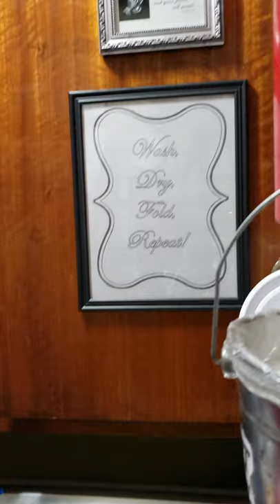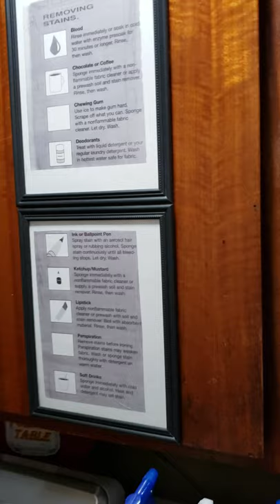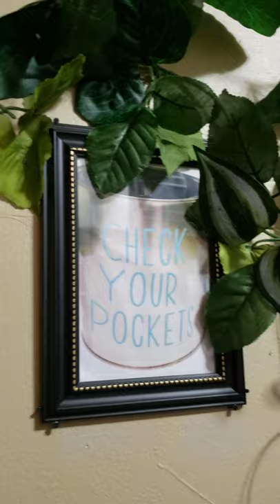UPDATED LAUNDRY ROOM & KITCHEN TOUR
Updated DIY laundry room makeover//Kitchen